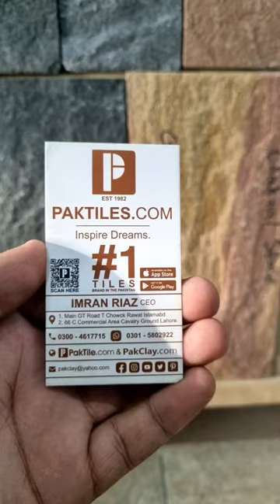Chakwal Stone Design in Pakistan 03016878978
Chakwal Stone Design in Pakistan. 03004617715